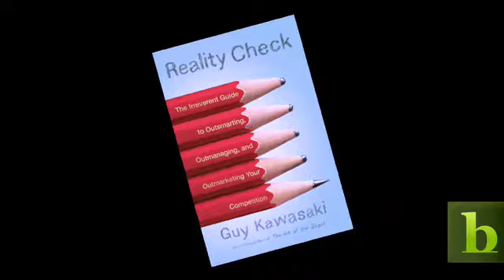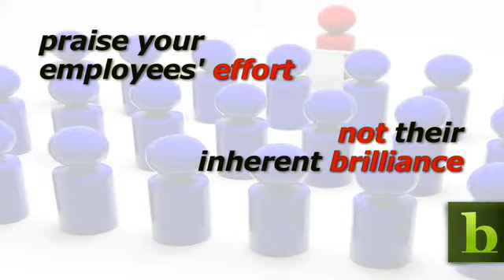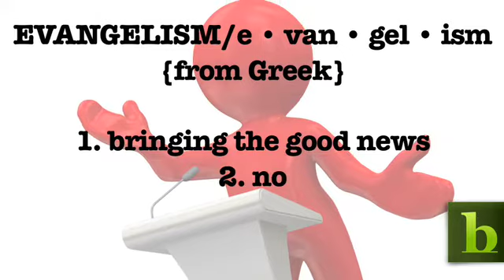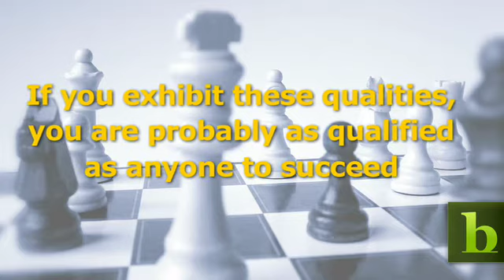Reality Check by Guy Kawasaki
Guy Kawasaki has long been a popular and respected author, blogger, entrepreneur and venture capitalist. His latest book, "Reality Check," is chock full of advice for any business person looking to outsmart, out-manage, and out-market the competition.